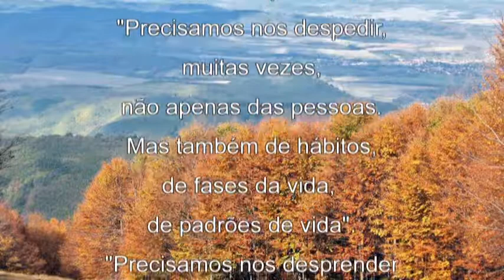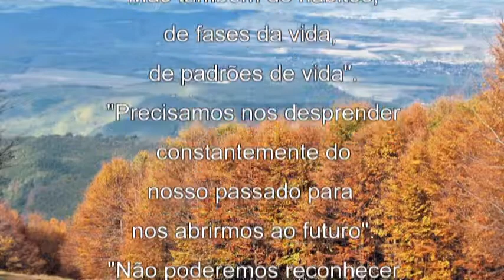Retrospectiva de Familia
Posso Ir Além

Tentaram me impedir de conquistar, de sonhar e realizar
Os sonhos que o meu Deus
Sonhou pra mim. Disseram: "Você não pode ir além"
O seu limite é aqui. É melhor você "parar e desistir". Mas eu nunca vou me esquecer. Que o meu Pai me abençoou. Me ungiu com o Seu manto. Com as cores do amor . "Eu posso ir além, sim!"
"Posso ir além, sim!"
Vou estender as minhas asas e voar. "Eu posso ir além, sim!" (2x)
Ultrapassar os meus limites. Nos lugares altos, adorar!
Eu sei que os meus sonhos vêm de Deus! "Eu posso ir além!"

Fui lançado lá no fundo de uma cova.
E deixado tanto tempo esquecido. Abandonado na prisão.
Mas eu nunca deixo de adorar. Nunca perco a visão.
Fortaleço minhas asas. No exercício do perdão. Pois sei que sou um príncipe de Deus! Sua presença está comigo onde eu for!
Ninguém pode aprisionar um coração adorador!
A Pedra que os construtores rejeitaram
Veio a ser a principal, e isso vem de Deus!
Eu fui provado pelo fogo
Pressionado de todos os lados
Fortalecido pela ação do tempo
Agora como um diamante precioso
Pra Sua glória eu vou resplandecer.